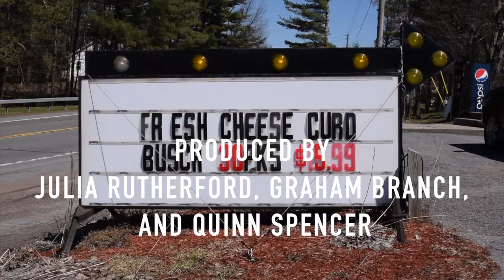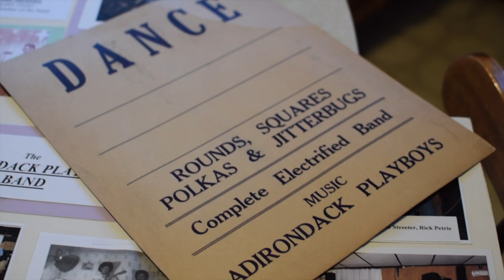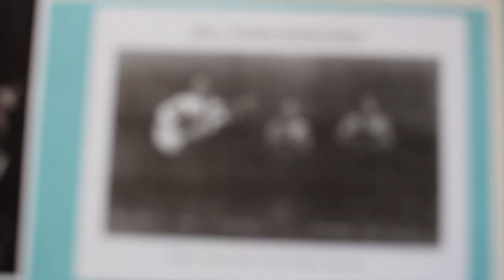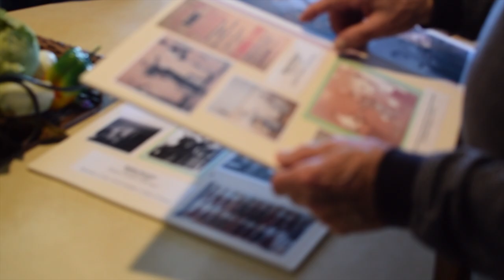The Adirondack Playboys Band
Created for Documentary Filmmaking with Dr. David Henderson.

Co-Created by Graham Branch, Julia Rutherford, and Quinn Spencer.

Thank you to all of the Adirondack Playboys, their families and friends.

Also special thanks to TAUNY and Camilla Ammirati for their direction for this project.